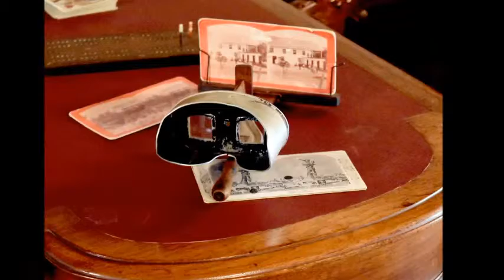Long Beach, CA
A tour of Long Beach, California mid-August 2015.

Song:  It Never Rains in Southern California is performed by Barry Manilow and does not infringe on copyright.